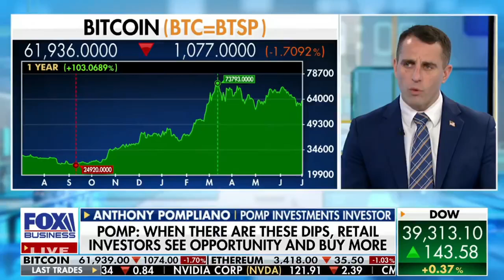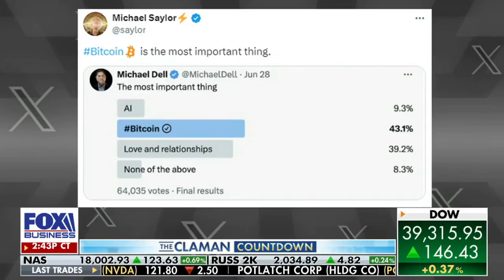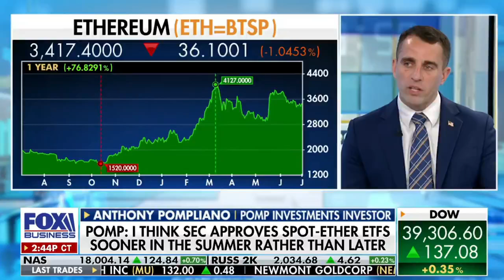The "majority of people who hold Bitcoin are not selling it when it goes down it price." 💪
JUST IN: 🟠 Anthony Pompliano on Fox Business: The "majority of people who hold Bitcoin are not selling it when it goes down it price." 💪